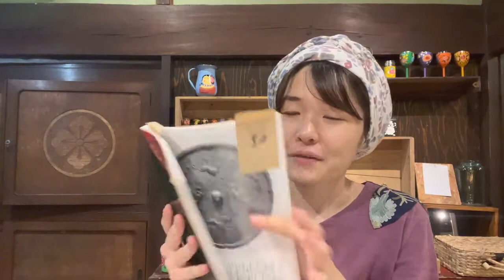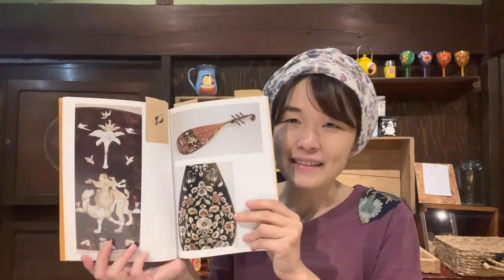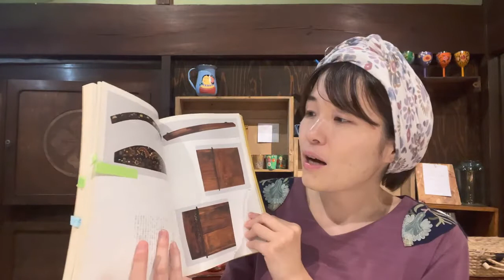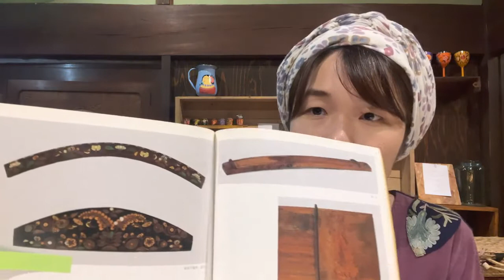デザインソースは正倉院｜新作発表します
イトバナシは刺繍のブランドです

 Poh
アートの美しさとクラフトのあたたかさで、くらしを遊ぶ、心おどる日用品ブランドです